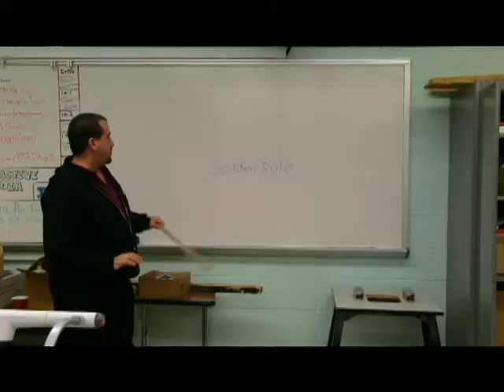RBRTV version of Chuck Berry's School Days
This video was used for nonprofit educational purposes.  The students used it in hopes of showing school spirit.

Thank you Chuck Berry